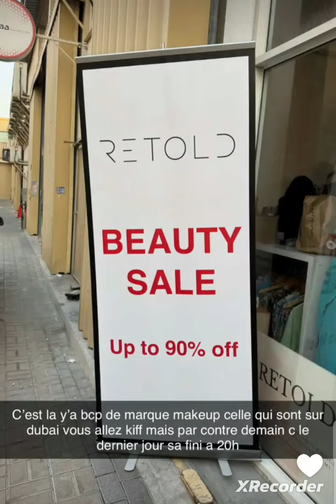Yousra Lkh....Loubna fait des efforts mais en vain 😔😔😔